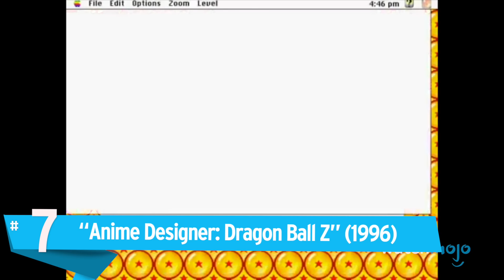Top 10 PEGGIORI videogiochi di DRAGON BALL!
Un mix di anime e gaming oggi dopo tanto tempo... per vedere una quantità di schifo come poche volte! Vista la prossima uscita di DBZ, a voi, il peggio del peggio invece!